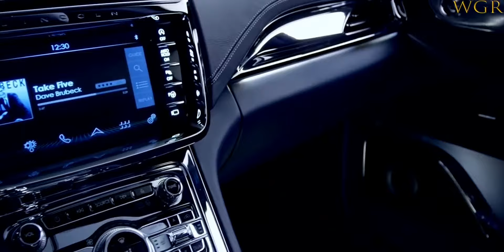NEW 2022 Lincoln Continental Luxury Exterior and Interior design and test drive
Lincoln Continental Luxury - Exterior and Interior design and drive.